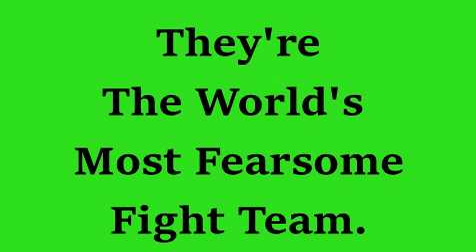Teenage Mutant Ninja Turtles TV Theme Second Version Lyric